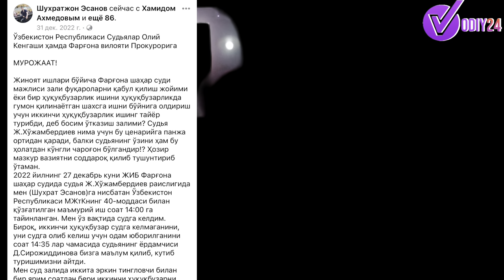11 ЁШЛИ ЗЎРЛАНИБ ЎЛДИРГАН МАРЖОНА. ОТАСИНИНГ ЯНГИ ИЗТИРОБИ. "ҚОТИЛНИНГ" ОНАСИНИНГ ҚИЛГАН ИШИДАН.